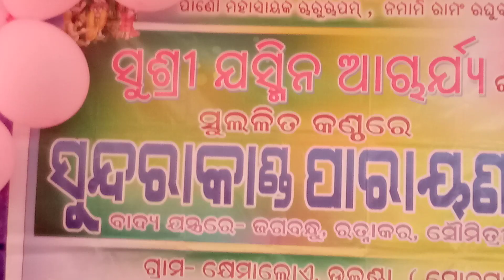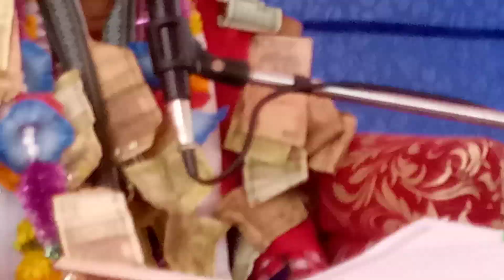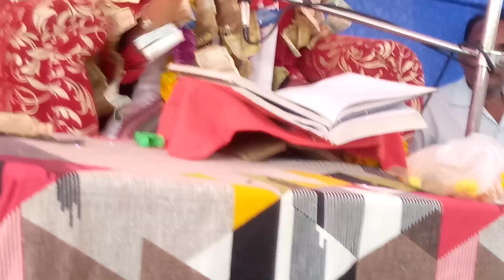ଜସ୍ମିନ ଆଚାର୍ଯ୍ୟ ସୁନ୍ଦରାକାଣ୍ଡ. ସ୍ଥାନ. ଡାହୁକଗୋଡ଼ ତା.7.11.22. ମୋ.9937343195.8249868165